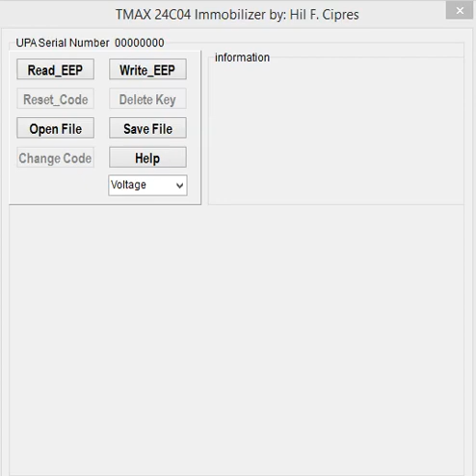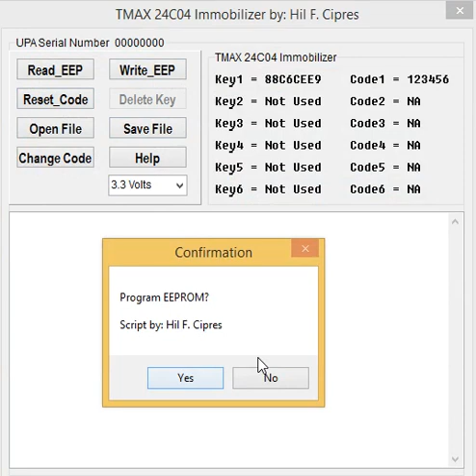Yamaha Tmax Smartkey 24C04 Pincode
Reading Pincode From Immo of Ymaha Tmax eeprom 24C04